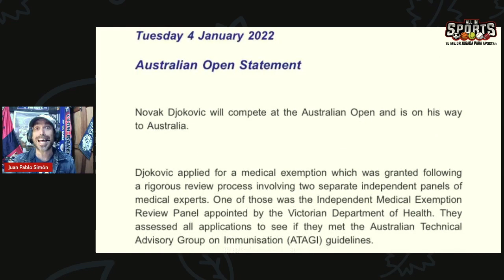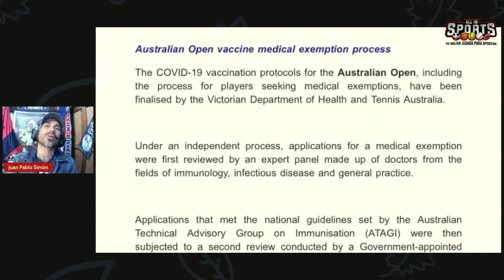DJOKOVIC SÍ JUGARÁ EL AUSTRALIAN OPEN CON UN PERMISO ESPECIAL Y DESATA POLÉMICA MUNDIAL 💥🎾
El tenista serbio recibió una exención por parte del Gobierno Australiano y podrá buscar el Gran Slam número 21, el décimo en tierras australianas, el cuarto de forma consecutiva, Novak tenía que estar en Australia, la historia así lo necesita, pero no así…